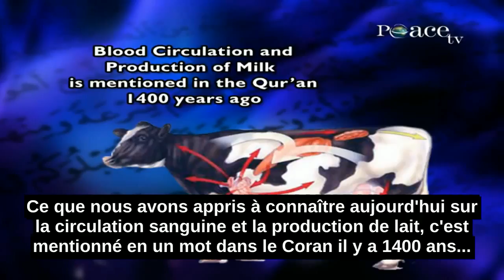Coran Mentionne Brièvement La Circulation Sanguine--Par Zakir Naik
Dans le domaine de la physiologie, c'était 600 ans après la révélation du Coran que Ibn-e-Nafees décrit la circulation sanguine.

Et 1000 ans après la révélation du Coran, et 400 ans après Ibn E Nafees, William Harvey l'a rendu célèbre au monde.

Dans nos manuels scolaires, nous lisons que William Harvey a découvert la circulation du sang.

En fait, c'est Ibn E Nafees qui l'a découvert 400 ans avant William Harvey. Et Cette idée fausse est due aux médias.

Aujourd'hui, nous savons bien que la nourriture que nous mangeons va dans l'estomac, et après dans l'intestin,

Juste en résumé, en ce qui concerne la circulation sanguine et la production du lait...

La nourriture qui entre dans l'intestin, les substances de cette nourriture est absorbée dans le sang par les vaisseaux de l'intestin; et par un système complexe;

parfois en passant par le foie, en fonction de leur nature chimique.

Le sang les transporte à tous les organes du corps, parmi lesquels sont les glandes mammaires productrices de lait.

Ce que nous avons appris à connaître aujourd'hui sur la circulation sanguine et la production de lait, c'est mentionné en un mot dans le Coran il y a 1400 ans...

dans Surah Nahl, chapitre 16, verset 66:

"Il y a certes un enseignement pour vous dans les bestiaux : Nous vous abreuvons de ce qui est dans leurs ventres, "

" [un produit] extrait du [mélange] des excréments [intestinaux] et du sang - un lait pur, délicieux pour les buveurs."

Et le même message se répète dans Surah Al Mominoon, chapitre 23, verset 21:

"Vous avez certes dans les bestiaux, un sujet de méditation : Nous vous donnons à boire de ce qu'ils ont dans le ventre, "

" et vous y trouvez également maintes utilités; et vous vous en nourrissez."

Le Coran parle sur la circulation sanguine et la production de lait en résumé, il y a 1400 ans...